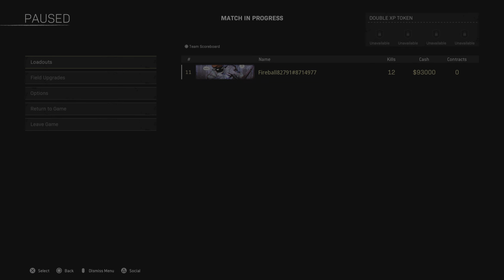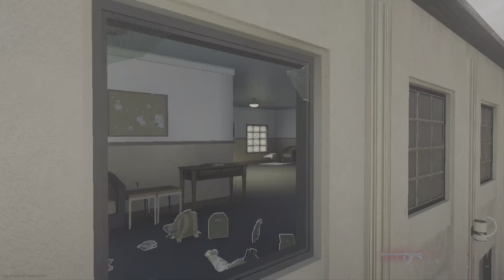Call of Duty: Modern Warfare_20221109215423